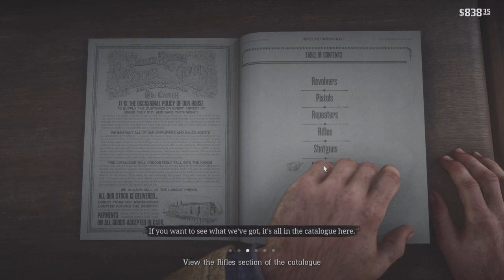Red Dead Redemption 2 Is STILL The Most Incredible Game Ever Created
Join us in Part 9 of our Red Dead Redemption 2 playthrough as we search for the next big score! Where's the money hiding in this Wild West adventure? Let's find out!
Red Dead Redemption 2 is a 2018 action-adventure game developed and published by Rockstar Games. The game is the third entry in the Red Dead series and a prequel to the 2010 game Red Dead Redemption. America, 1899. The end of the Wild West era has begun. After a robbery goes badly wrong in the western town of Blackwater, Arthur Morgan and the Van der Linde gang are forced to flee. With federal agents and the best bounty hunters in the nation massing on their heels, the gang must rob, steal and fight their way across the rugged heartland of America in order to survive. As deepening internal divisions threaten to tear the gang apart, Arthur must make a choice between his own ideals and loyalty to the gang who raised him.

Chapters:
00:00 Intro
00:23 Dinosaur Fossils
05:16 A Fisher Of Men
20:40 An American Pastoral Scene
33:52 Bill Williamson Rescue
36:49 The Spines Of America
48:46 Pouring Fourth Oil IV
1:02:40 The Sheep And The Goats
1:24:30 Dutch Is Wanted
1:24:30 A Strange Kindness
1:39:15 End